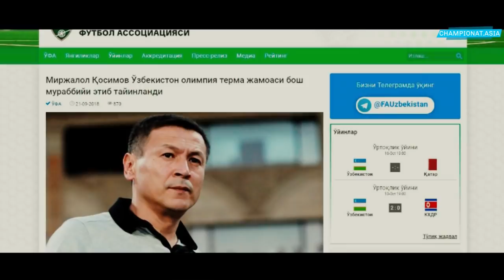XX Futbol. Olimpiya termamizni kim boshqaradi?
Saytimiz xodimi Xayrulla Xoliqov video orqali O'zbekiston olimpiya terma jamoasini kim boshqaradi degan savolga javob izlab ko'rdi.